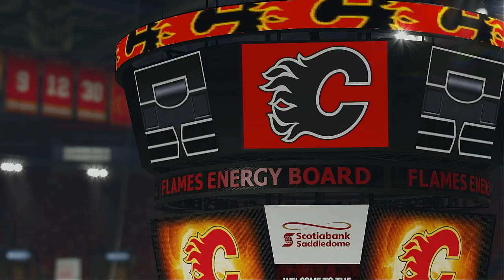2020 NHL Stanley Cup Playoffs Round 1 Game 3 Edmonton Oilers 1 @ Calgary Flames 1